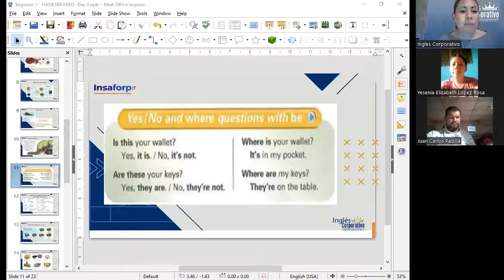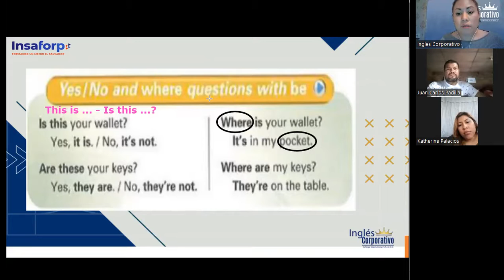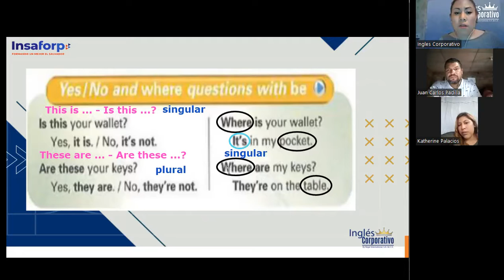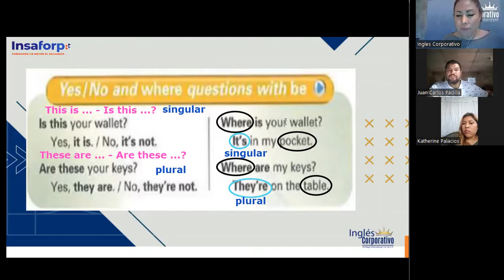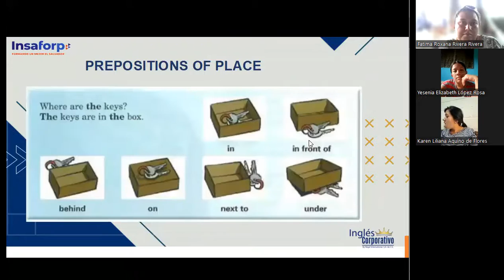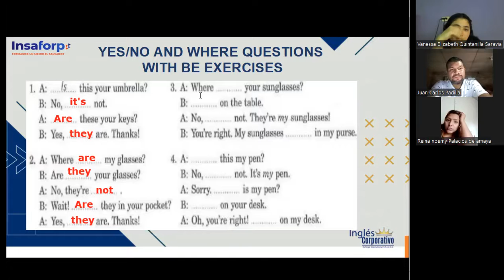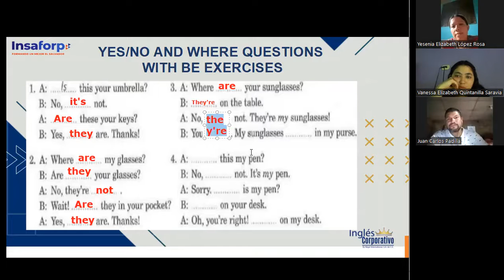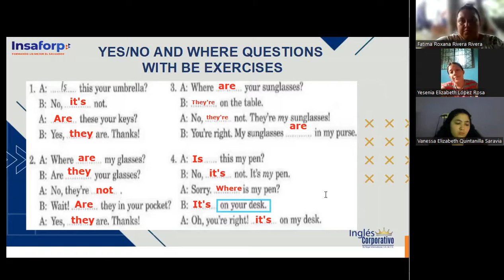Session 3- 28-04-2023- P1-05-SOCKS-TURNO-B-04-23- Guerrero- Yes No & Where Questions with Be- Part 2